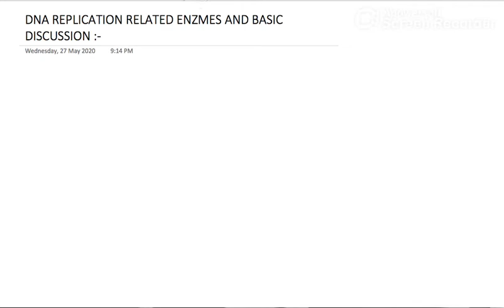DNA REPLICATING ENZYMES AND BASIC DISCUSSION IN BENGALI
EXPLANATION WITH FULL EFFORTS...